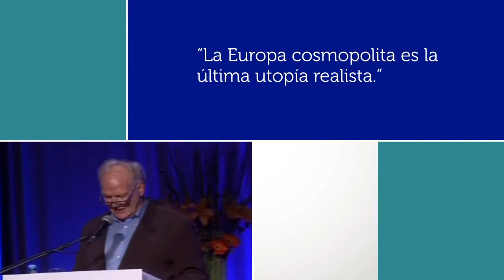Ulrich Beck en Fundación OSDE - La crisis de Europa (Parte 2)